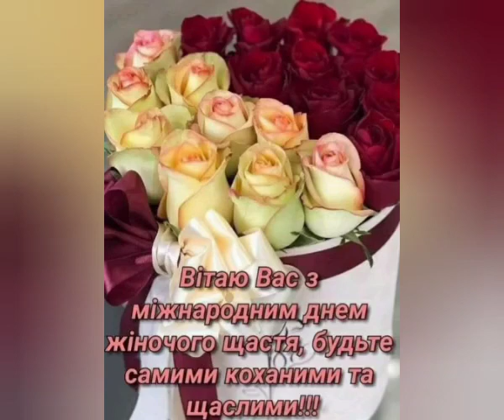Bonne journée internationale de la femme